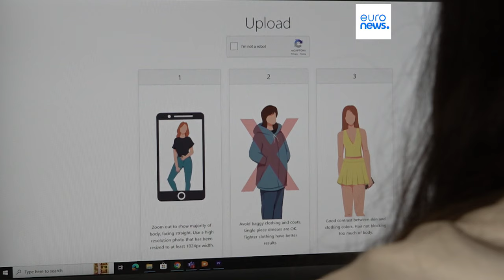Deepfakes pornographiques: L'UE lutte-t-elle assez contre les images générées par l’IA ?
N'importe quelle femme peut aujourd’hui apparaître virtuellement dans une photo ou une vidéo pornographique sans jamais y avoir participé. Face à cette menace, l’union européenne tente de mettre en place une loi pour criminaliser cette pratique.